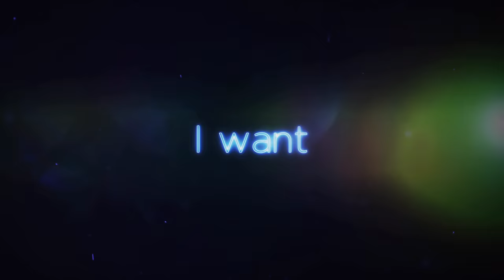LUMINESCE™賦活肌因煥妍精粹 HD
Flawless Skin Brightener
微信公眾號 微婕斯 wejeunesse